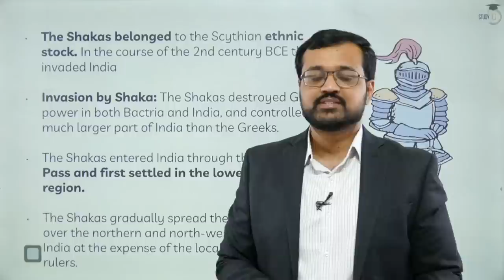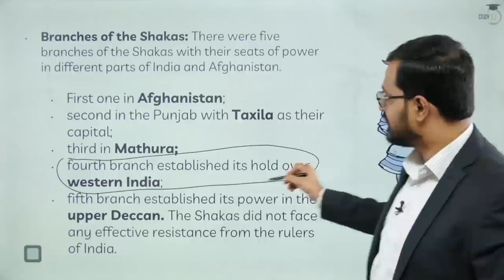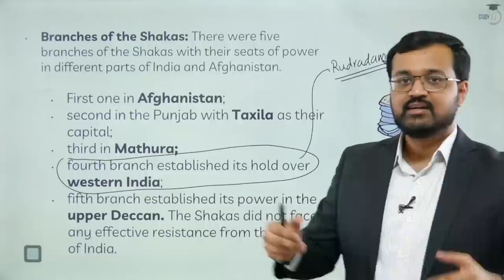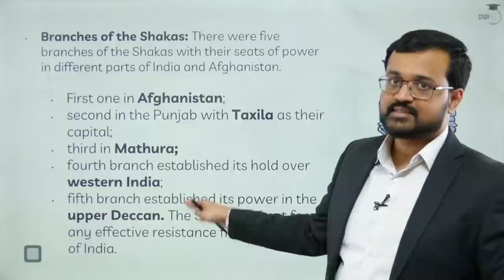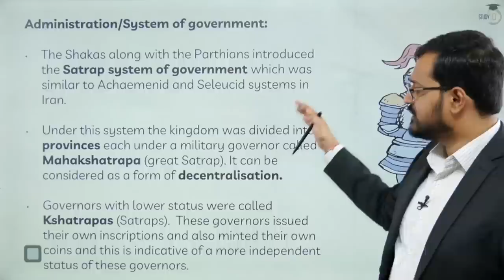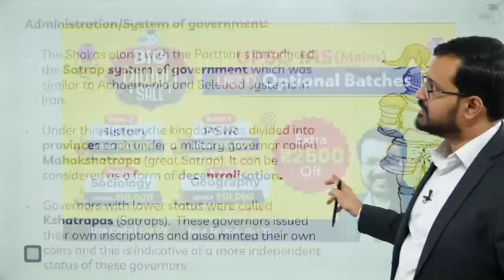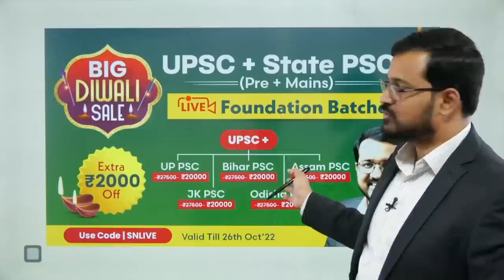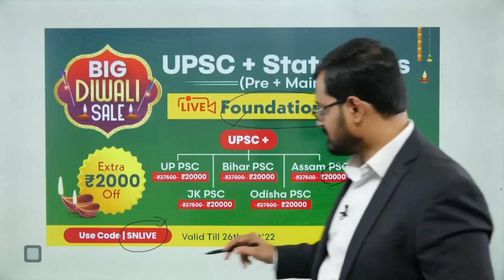Sakas | The longest ruling foreign power in Ancient India | UPSC History Syllabus